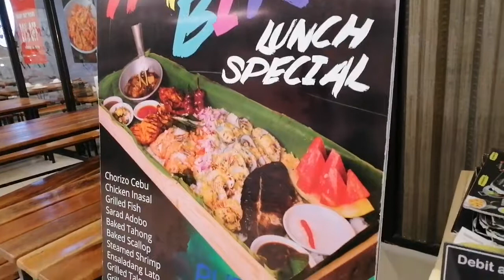EARLY TREAT|OCULAR FOR THE FELLOWSHIP NIGHT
If you are looking for a stay-cation here in Quezon City, then Park Inn by Radisson will be your solution.

You can follow us through
Bob Miramar,

Kinemaster

49 LED BLOG LIGHT
Yunteng Gorilla Tripod
ULANZI Film Making Gear

Veledge Smartphone Holder
BOY MIC-BYMM1